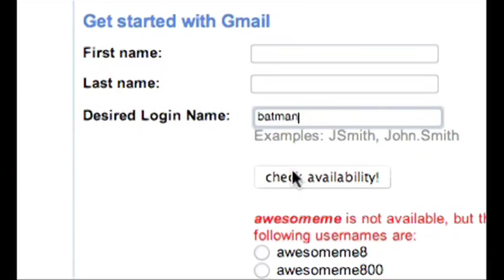Internet Tips : How to Choose a Good Computer Username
A good computer username can simply be somebody's name, but some e-mail services may require a more complex word or phrase. Come up with a secretive string of words for a good username with help from an IT systems administrator in this free video on computer user IDs.